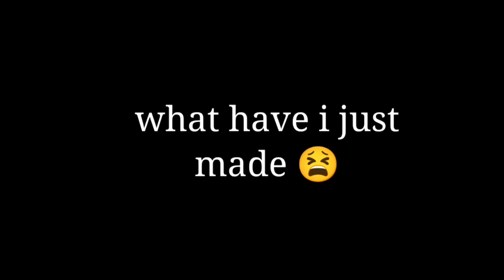Deku founded Bakugous Voodoo doll!? 😳 // Bakudeku // AU??